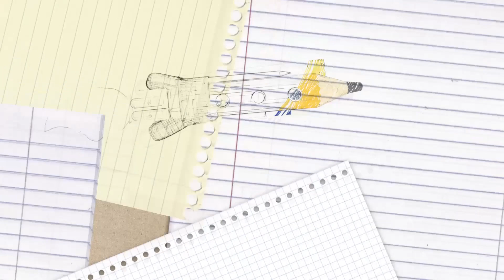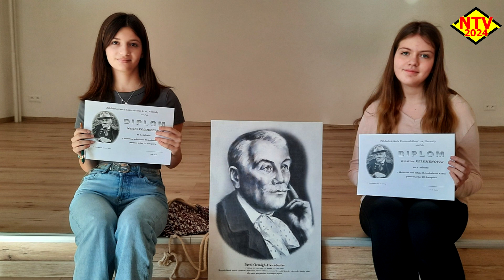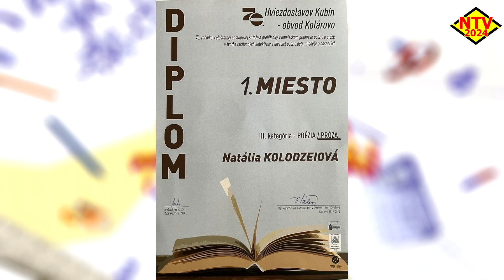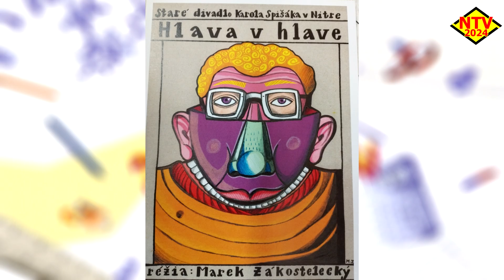Školská Televízia Nesvady marcový program 2024